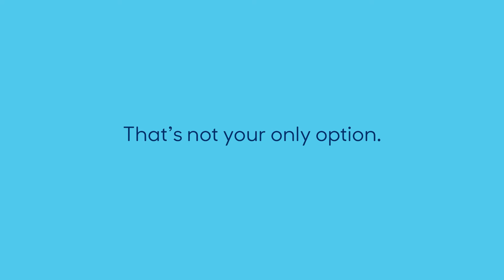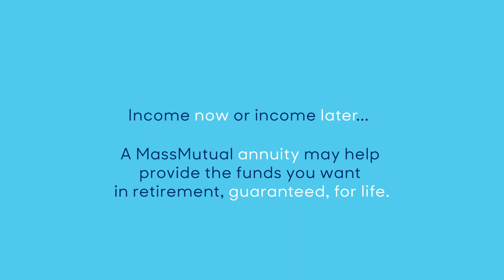The Value Of Immediate Annuity & Deferred Annuity Products | MassMutual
Different types of annuities, such as deferred and immediate annuities, can help cover necessary expenses during retirement beyond things like Social Security, a pension and other investments. Contact your financial professional today to see how MassMutual products can fill the hole in your retirement plan to live the way you want.

0:00 Introduction
0:32 What Is An Annuity And What Are The Types Of Annuities?
1:00 The Value of an Immediate Annuity
1:47 The Value of a Deferred Annuity
2:11 What Is the Basic Function Of An Annuity?